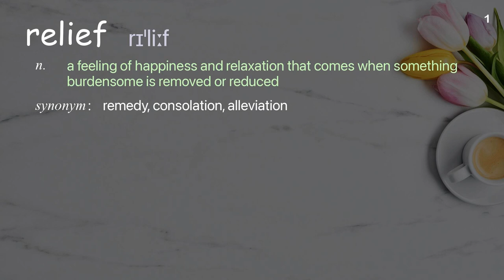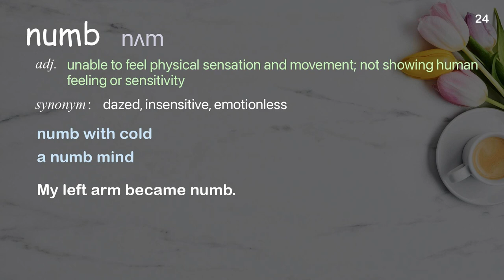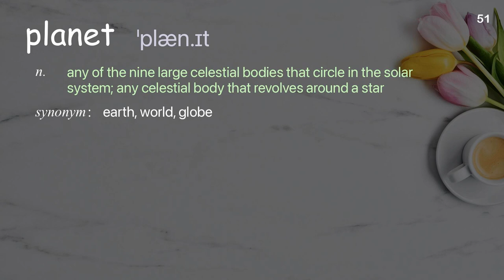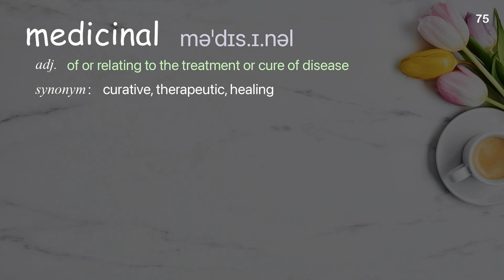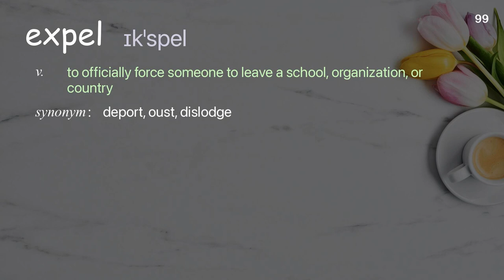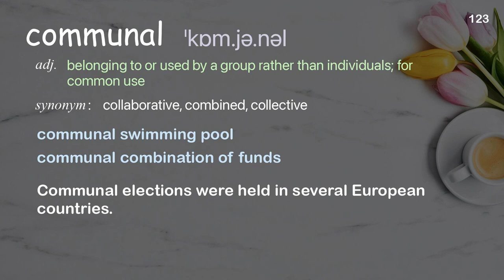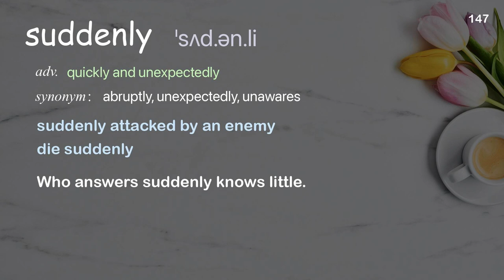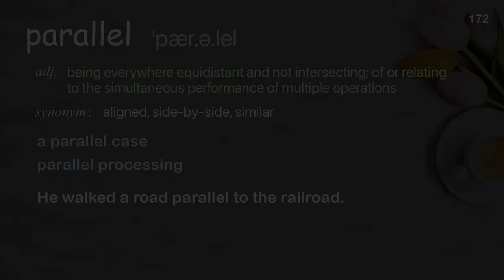172 Academic Words Ref from "Eve Ensler: What security means to me | TED Talk"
■PLEASE NOTE

■Reference Source
Eve Ensler: What security means to me | TED Talk